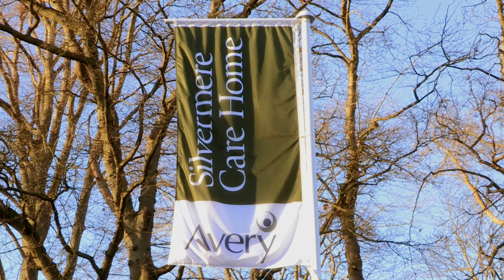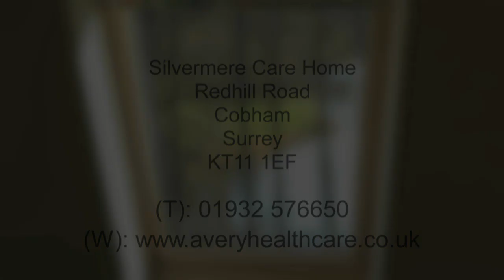Silvermere Care Home in Weybridge, Surrey - Avery Healthcare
A luxury care home overlooking Silvermere Lake off the Byfleet Road in Weybridge, Surrey.